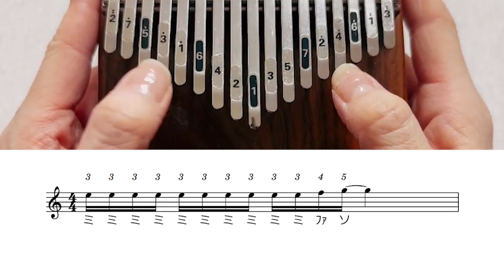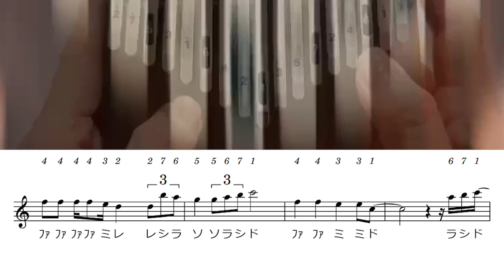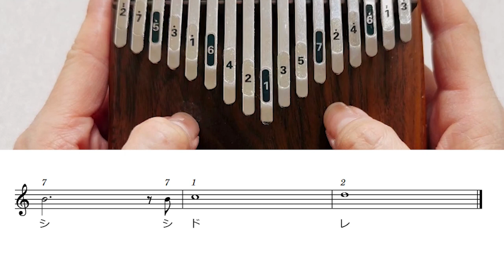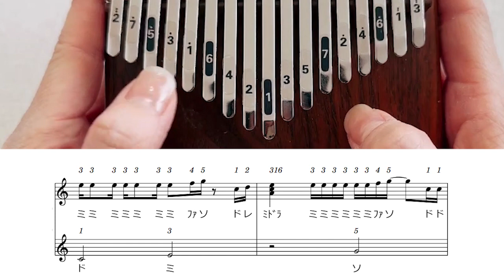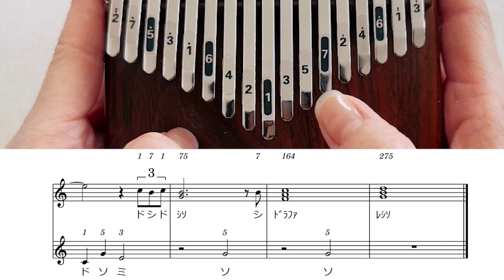【カリンバ楽譜】会いたい（沢田知可子）■楽譜販売中（ドレミ・数字付）■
『会いたい』の楽譜付動画です。

単音演奏と和音演奏の二部構成です。
単音演奏　0：13
和音演奏　2：13

It is a video with a score of "I want to meet".

It is a two -part configuration of single note and chord performance.
Single sound performance 0:13
Japanese sound performance　2：13

■We sell sheet music. (Piascore sheet music store)